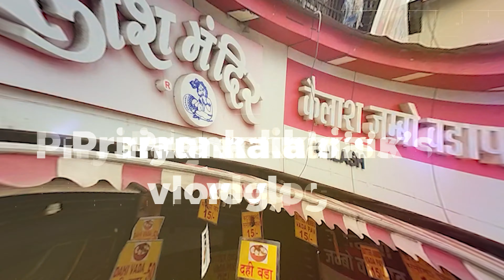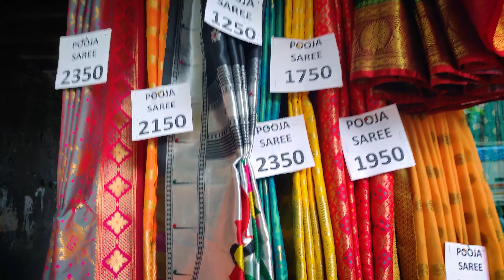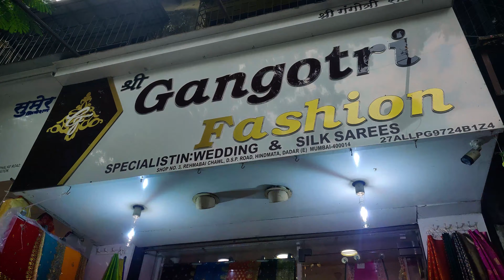दादर मार्केट- DADAR STREET MARKET| Best Street Shopping| Affordable Market In Mumbai| Priyanka Naik